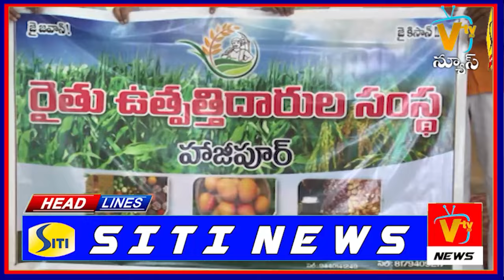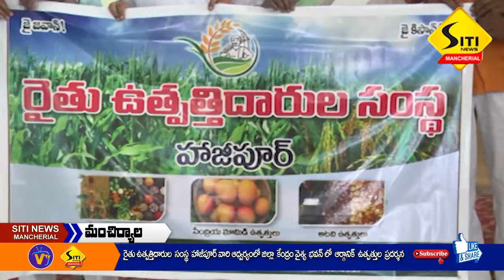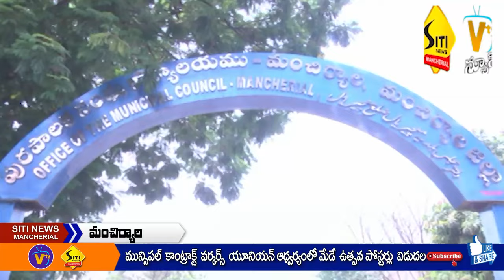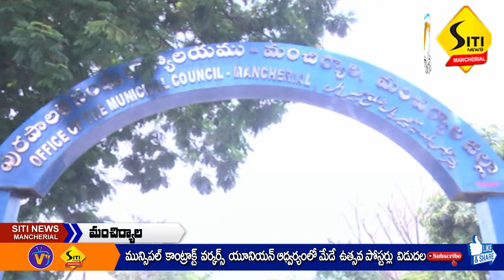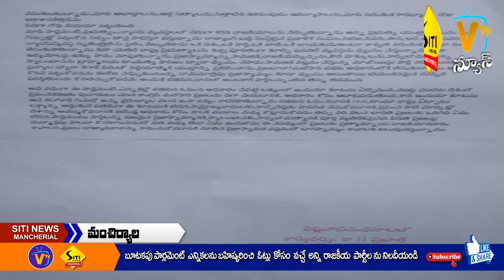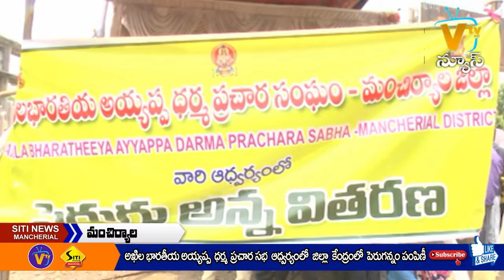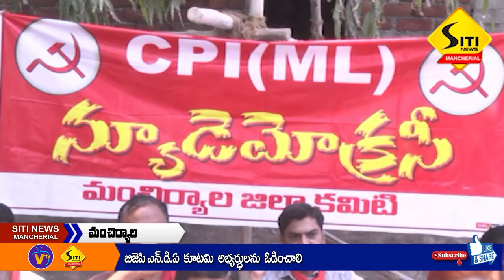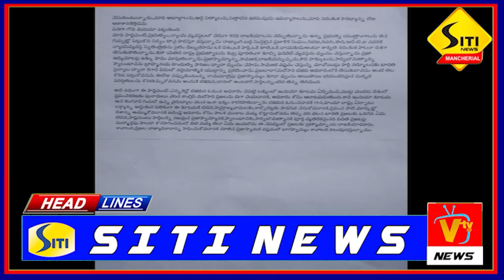SITI NEWS MNCL 29-04-2024